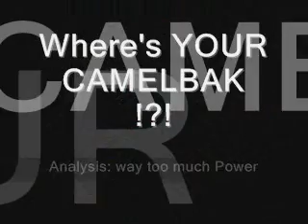Gunpowder Falls 05302010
Mountain biking outside of Baltimore, MD at Gunpowder Falls State Park- Sweet Air Section.
Video by Samir
Performed by Kristy